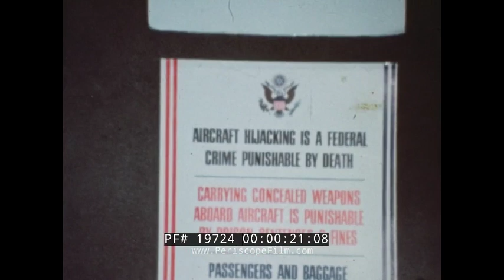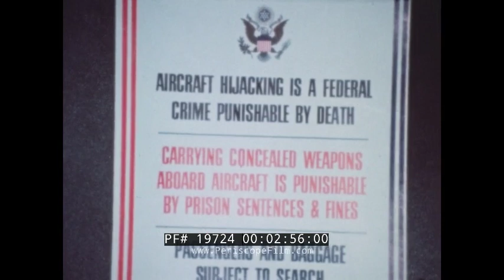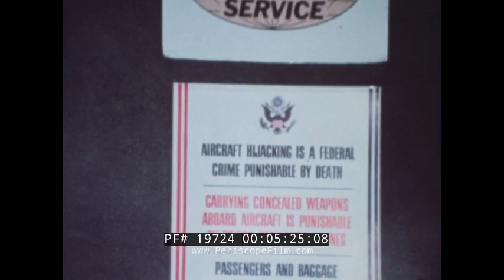1973 AIRPORT SECURITY MEASURES METAL DETECTOR & X-RAY SYSTEMS 19724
Filmed in 1973 at LaGuardia Airport, this UPI TV short news film shows the airport's brand new security screening hardware including metal detectors and x-ray machines. At :22 a sign indicates that "Aircraft hijacking is a federal crime punishable by death" -- a sign of the times as hijackings were rampant in this era.  At :28 an African-American ticket agent waves passengers towards a metal detector. At :55 the x-ray machine conveyer belt is shown. At 1:10 a security agent describes the screening process. At 1:46 the x-ray machine display is shown. At 1:55 men in the street interviews with various passengers with reactions ranging from positive to "inconvenient".  The film then repeats.